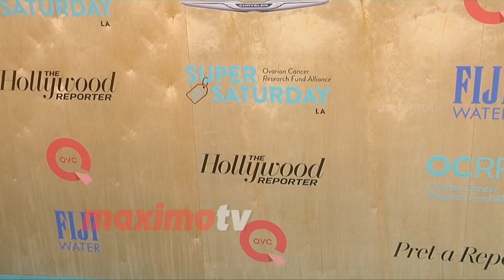Lisa Rinna "3rd Annual Super Saturday LA"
BROLL: Lisa Rinna arrives at the Ovarian Cancer Research Fund Alliance’s 3rd Annual Super Saturday LA held at The Historic Barker Hangar in Santa Monica, Ca on June 11, 2016